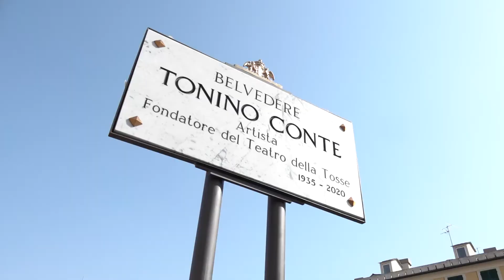Targa Tonino Conte